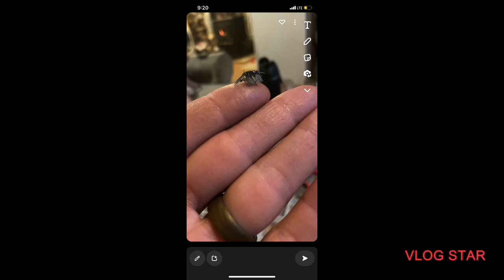Blue river ! Winter fly fishing EURO NYMPH! What patterns work?! Like share!!@SpringValleyOutdoors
Winter fly fishing! Colorado Blue river!

Hand tied flys worked well.